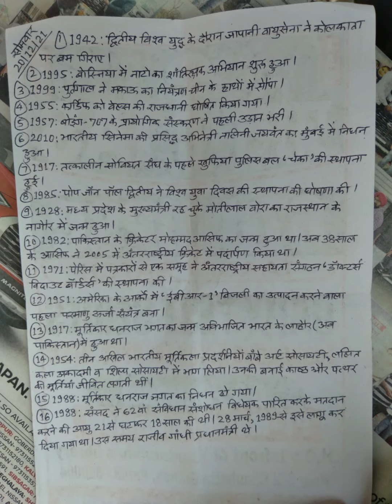अब नहीं छूटेंगें कोई भी प्रश्न!यहीं से पूछे जाते हैं सारे सटीक प्रश्न!सहज और सार्थक प्रयास